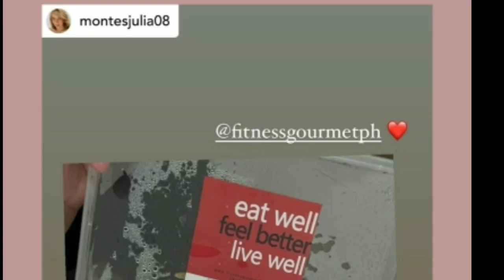JULIA MONTES BUSOG SA PAGMAMAHAL NI COCO MARTIN/JULIA TUDO EXERCISE NA ULIT AFTER NANGANAK